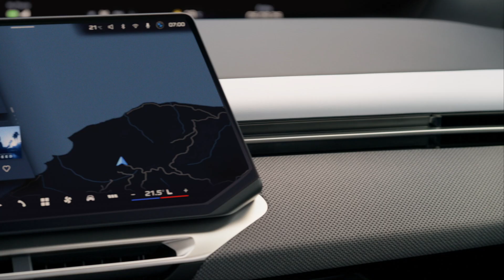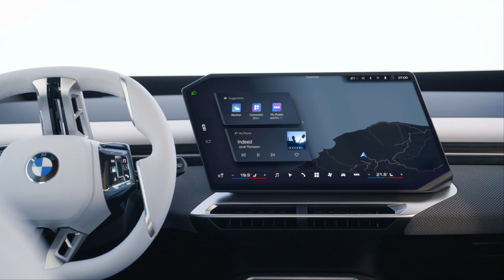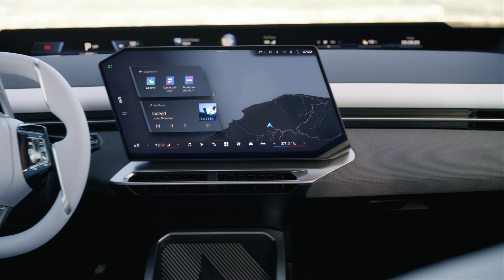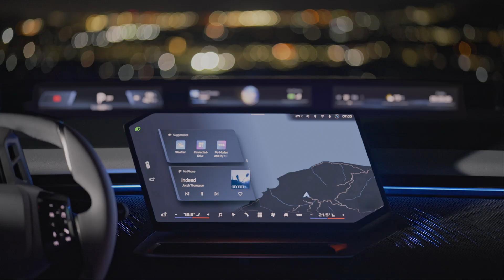2025 BMW iX3 Production Begins at Debrecen – First Neue Klasse Factory | Exclusive Footage 4K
Hey Guys,  The BMW Group is entering a new era of sustainable car manufacturing with the groundbreaking start of series production for the all-electric BMW iX3 at its brand-new plant in Debrecen, Hungary. This facility is the first BMW Group car plant to operate entirely on renewable electricity, eliminating fossil fuels and significantly reducing CO₂e emissions.

Designed from the ground up as a BMW iFACTORY, Plant Debrecen combines digital twins, AI-powered quality control, autonomous logistics, and advanced energy recovery systems to create one of the most efficient automotive factories in the world.

Key highlights include:
▪ First Neue Klasse model: the BMW iX3 rolling off the line in October.
▪ High-voltage battery production on site, ensuring short supply chains.
▪ Zero fossil fuels used during normal operation – powered by solar and renewable energy.
▪ Digitalised planning and AI systems streamlining every production stage.
▪ A paint shop that alone cuts 12,000 tonnes of CO₂e annually.

 0:00 – BMW iX3 Press Shop, Plant Debrecen
0:39 – BMW iX3 Body Shop, Plant Debrecen
0:58 – BMW iX3 Paint Shop, Plant Debrecen
1:33– BMW iX3 Assembly, Plant Debrecen
2:12 – BMW iX3 Quality Assurance, Plant Debrecen
2:34 – BMW iX3, Driving Footage
5:56 – BMW iX3, Exterior Footage
12:52 – BMW iX3, Interior Footage